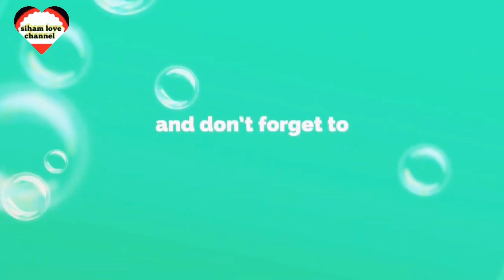Roti jilicsan 🥐👌 Ama Roti marmaror🥐||4k| HD|| 22.10.2020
like sher commented plz ❤👌